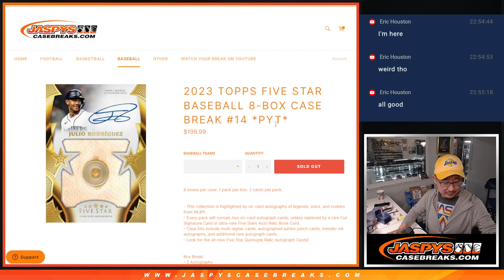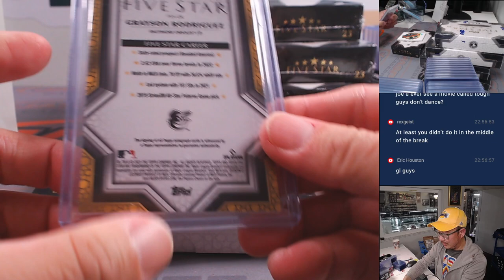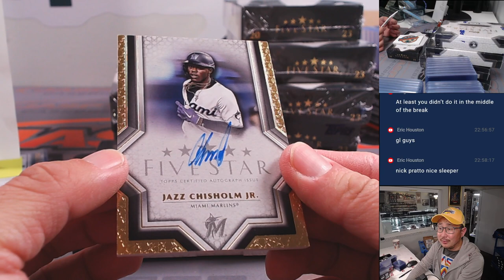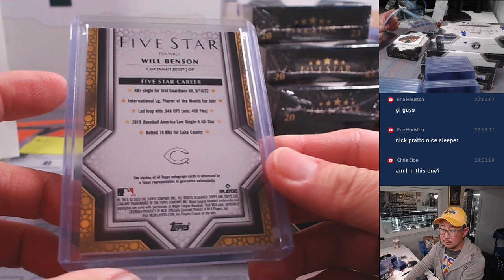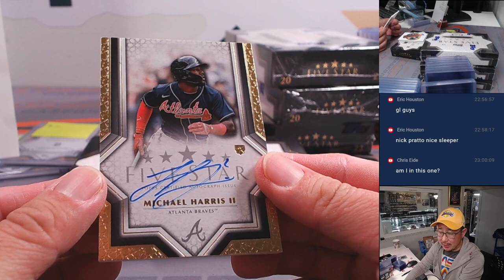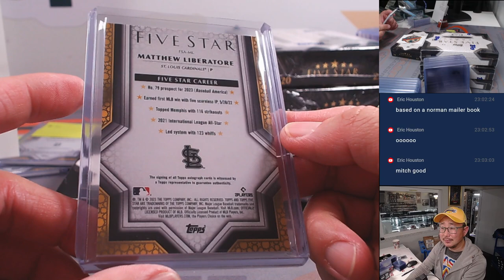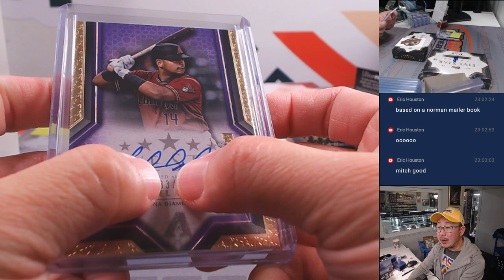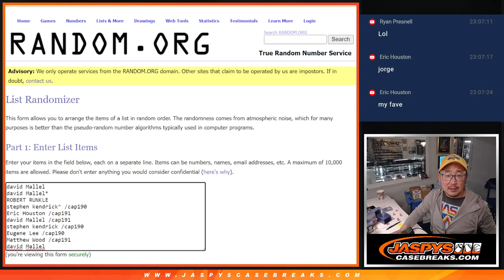Tu, 04/16/24 - 2023 TOPPS FIVE STAR BASEBALL 8-BOX CASE BREAK #14 *PYT*